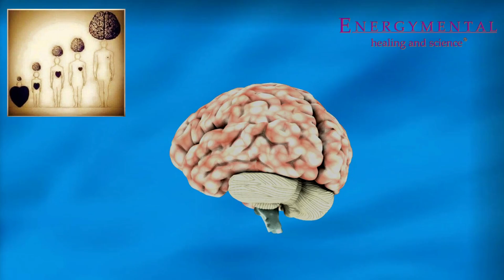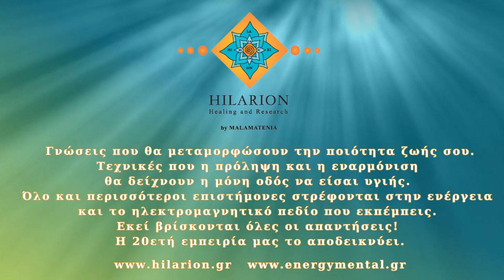ΕΝΕΡΓΟΝΟΗΤΙΚΗ-Η ανατρεπτική γνώση της πολυδιάστατης υγείας.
Όλο και περισσότεροι Λειτουργοί Υγείας, ιατροί, ψυχίατροι, ψυχολόγοι αναζητούν μια βαθύτερη γνώση και προσέγγιση για τη υγεία τους αλλά και για τους θεραπευόμενούς τους.
Η ολιστική προσέγγιση είναι μονόδρομος και αυτό το γνωρίζουμε 25 χρόνια τώρα, παρόλο που οι πρόγονοί μας χιλιάδες χρόνια πριν σοφά δίδασκαν πως πνεύμα, ψυχή, σώμα είναι μια προσέγγιση.
Η Ενεργονοητική ένα σύστημα που προσεγγίζει το σώμα με τη Δύναμη της Διάνοιας και όχι του εγκεφάλου, με τη Δύναμη του χτύπου και ρυθμό ζωής και όχι της καρδιάς ως όργανο, με τις πολυδιάστατες αισθήσεις και όχι με τα αισθητήρια όργανα, απαντά και απελευθερώνει δίνοντας το βήμα για υγιή τρόπο ζωής.
Εκπαιδευτείτε και απελευθερωθείτε!

Hilarion Healing and Research Centre
kokkinaki 6 Kifisia